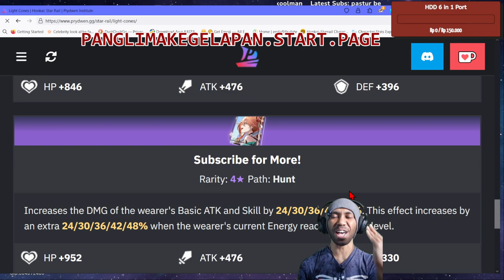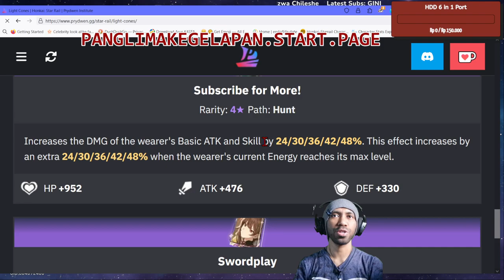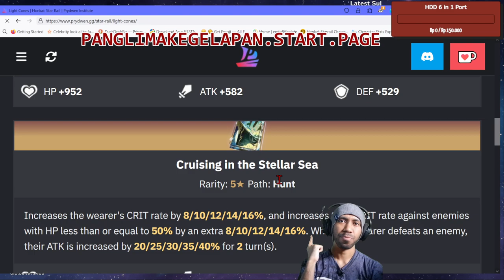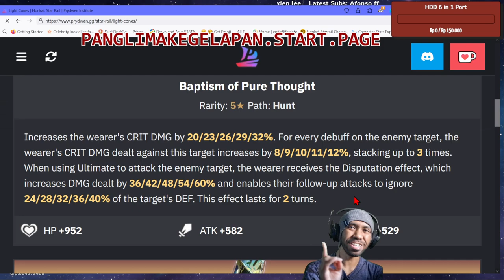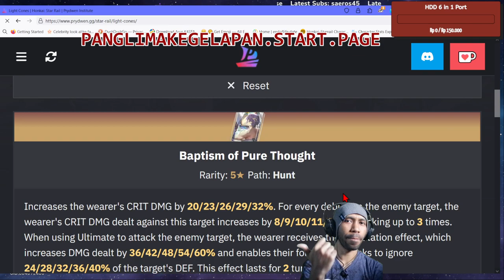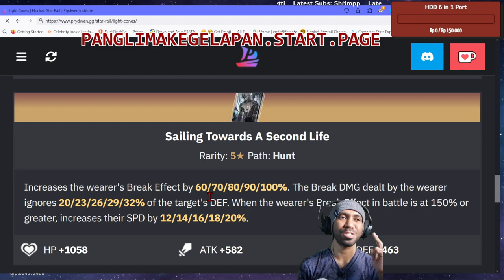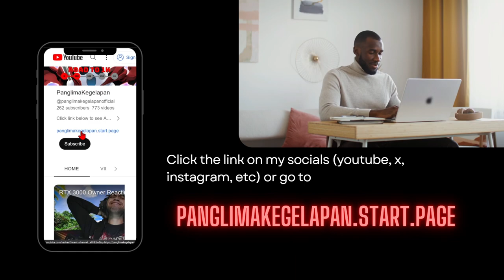The Hunt March 7th Best Build for F2P & Casual Player